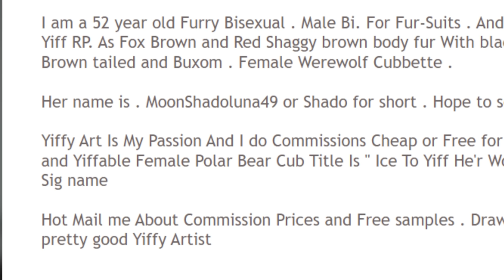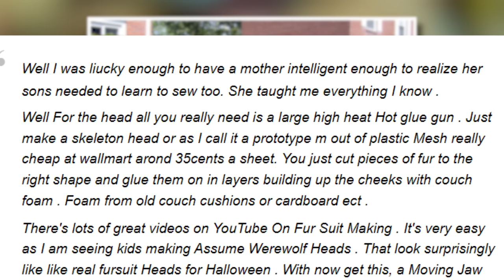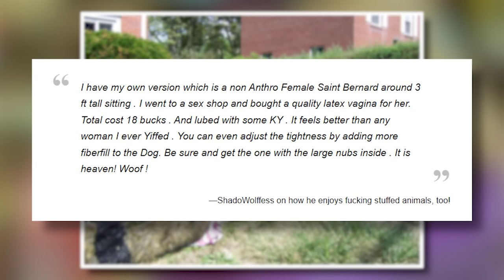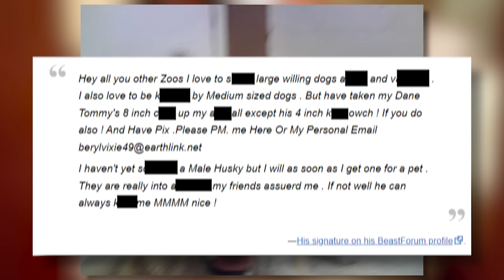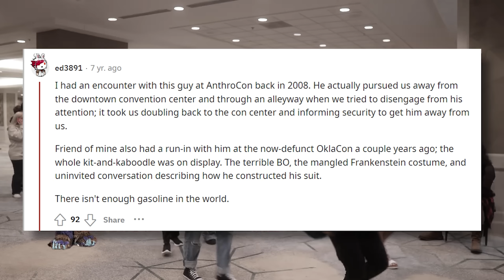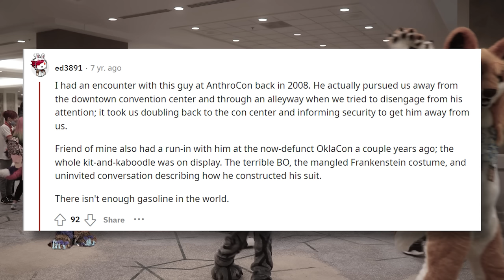The Furry That “Reeked Like Death” (Carpet Sample story)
ShadoWolffess, commonly known on the internet as "carpet sample" is a unimaginably disrespected furry. Known for being one of, if the most disturbing creatures within the fandom.

Oh boy, this is a story.
Music Credits (in order)
Sarah, the illstrumentalist - Chillin' under the moonlight
John Bjork - Prison cell
Christian Andersen - The Underground Squad